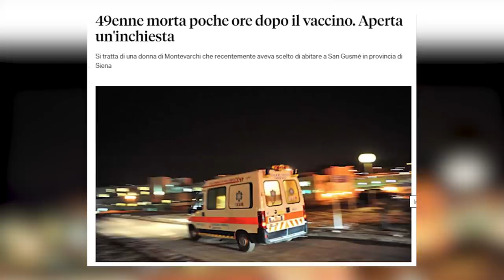Montevarchi (49), muore una donna dopo una dose di Moderna. Indaga la procura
Al distretto socio sanitario di Montevarchi (Ar), sono tutti sereni e procede la campagna vaccinale nonostante la notizia di una donna, originaria di Montevarchi, morta dopo aver ricevuto la prima dose di vaccino anti Covid.
Valentina Bencini, 49 anni, originaria di Montevarchi ma residente in provincia di Siena, è stata trovata senza vita ieri pomeriggio nella sua abitazione a San Gusmè, comune di Castelnuovo Berardenga.
Sarà l'autopsia, disposta dalla procura di Siena per lunedì 19 luglio, a stabilire le cause della morte e se il decesso possa essere in qualche modo correlato al vaccino anti Covid, Moderna, che giovedì scorso le era stato somministrato.
I valdarnesi non hanno dubbi, “il vaccino va fatto – ci dice un cittadino – per il bene di tutti.”